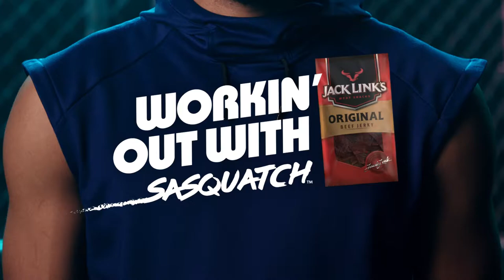Jack Links Jerky- Workin Out With Karl Anthony Towns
Created by Fatal Farm & Gifted Youth Productions.TV or Web Commercial,  shot on location in MN with a union crew and contract. This commercial is uploaded under fair usage as an example of the Film & TV industry in MN.